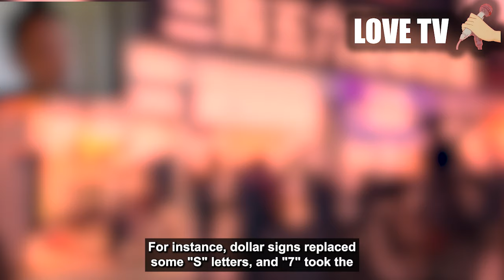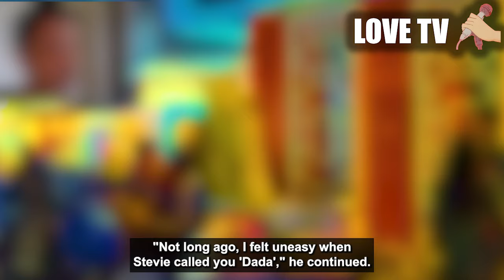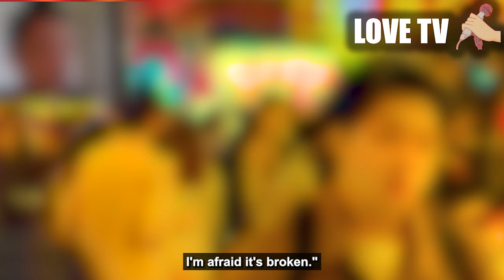Final ending to Cheating wife caught with confrontation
this is a continue to their drama